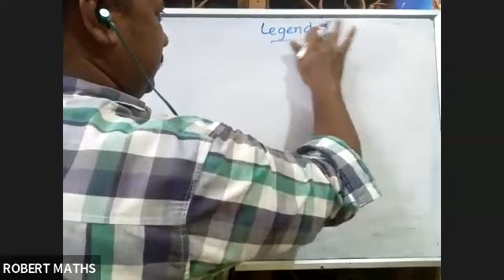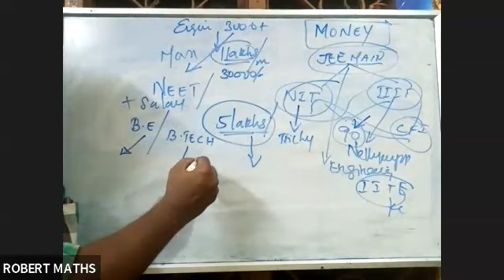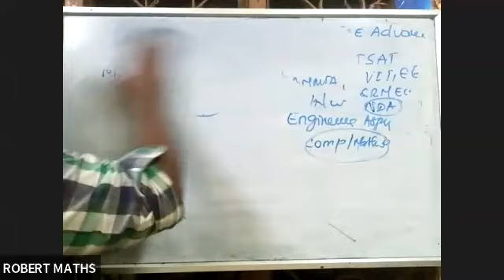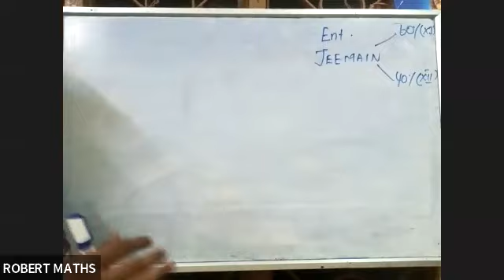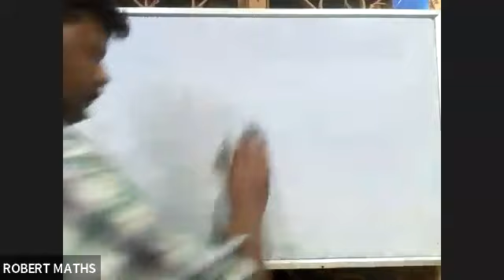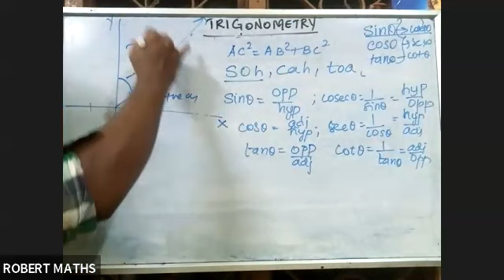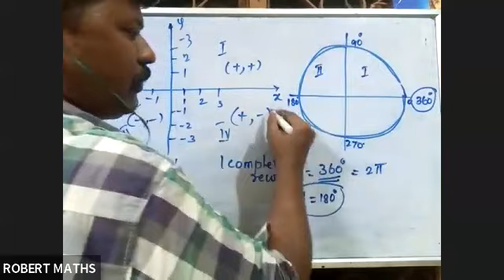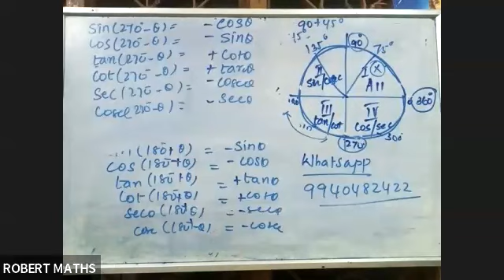Introduction to JEEMAIN Maths